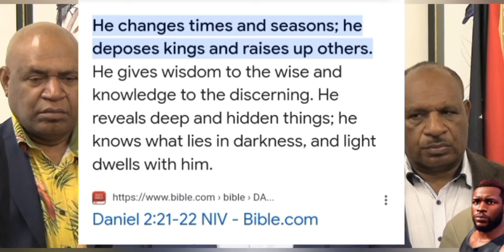PM Marape's reactions to Hon Renbo Paita as his challenger on VONC24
Sales Notice:
The Channel is selling pdf eCopies of "Gr12 Savebook text books" for PNG secondary school students. Text books available are;
L&L, Advanced Mathematics, General Mathematics, Physics, Chemistry, biology, history  and ICT & Computer Studies. All text books going for K10 only. If you want a copy whatsap the channel on (79542912) and we will assist you in getting some.

Check the channel's community post for detailed information 🙏

Video Description

In this video, we discuss Prime Minister James Marape's official response to the nomination of Finschhafen MP Rainbo Paita as the Opposition's candidate for Prime Minister in the upcoming Vote-of-No-Confidence (VONC), scheduled for Thursday, September 12, 2024. With the motion confirmed by the Private Business Committee, the political landscape of Papua New Guinea is set for a significant decision. Prime Minister Marape acknowledges the constitutional process and emphasizes the importance of unity and respecting the democratic procedures. He reflects on his five years of service and urges the nation to focus on the greater good as MPs decide the future leadership.